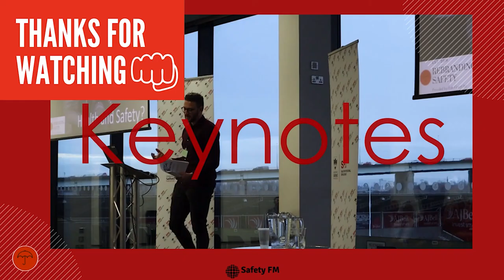Rebranding Safety with Rachel Walla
Check out our chat with Rachel from Ally Safety (YouTube channel linked below!) It's a 2-4-1 this week; Rachel interviewed me for her YouTube channel then we flipped it and I put some questions to Rachel about her career, her videos and her views on the safety profession.

- For consultancy services (technical safety and cultural transformation/HOP)

Rebranding Safety does not provide legal or health and safety advice on the topics discussed in its YouTube channel (Rebranding Safety), Podcast (Rebranding Safety) The information provided by Rebranding Safety is for general informational/educational/entertainment purposes only and is not a substitute for professional advice. Accordingly, before taking any actions based upon such information, we encourage you to consult with the appropriate professionals. All information is provided in good faith, however we make no representation or warranty of any kind, expressed or implied, regarding the accuracy, adequacy, validity, reliability, availability or completeness of any information. Under no circumstance shall Rebranding Safety have any liability to you for any loss, liability, damage or injury of any kind incurred as a result of the use of the information or reliance on any information provided. Your use of the information and your reliance on any information is solely at your own risk. Content may contain links to other websites or content belonging to or originating from third parties or links to websites and features in banners or other advertising. Such external links are not investigated, monitored, or checked for accuracy, adequacy, validity, reliability, availability or completeness by us. We do not warrant, endorse, guarantee, or assume responsibility for the accuracy or reliability of any information offered by third-party websites linked through the site or any website or feature linked in any banner or other advertising. We will not be a party to or in any way be responsible for monitoring any transaction between you and third-party providers of products or services.